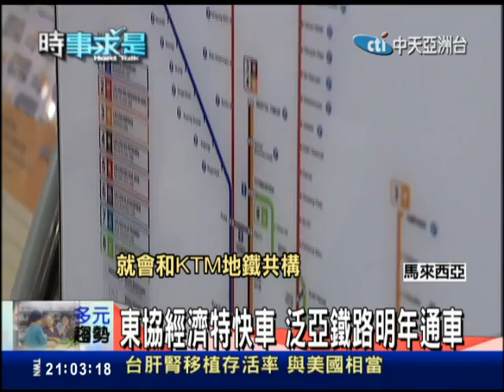2014.04.01時事求是 服貿牽涉資金流動 台應著眼競爭力？